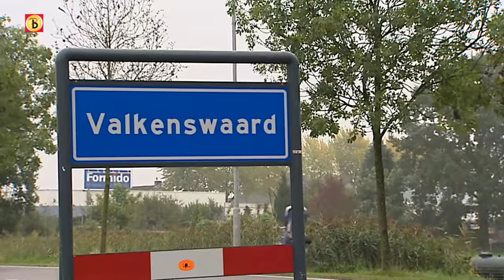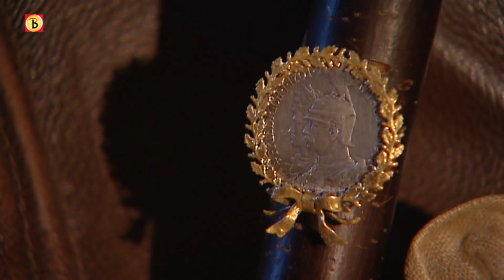Dasdègevoel Afl. 8 Pijpenverzameling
Wim Daams uit Valkenswaard heeft een bijzondere hobby. Hij verzamelt pijpen; Heel veel pijpen.

Dasdègevoel wordt iedere zaterdag uitgezonden op Omroep Brabant